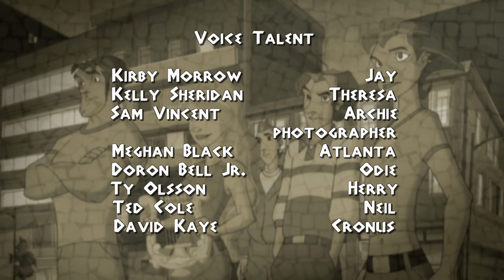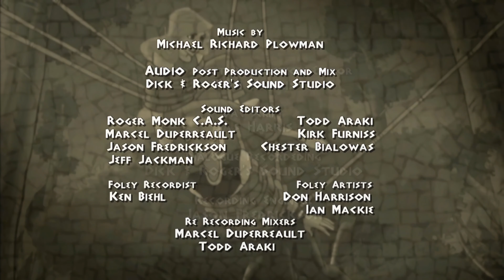Class of the Titans - Chaos 101 Part 3 (4K Upscaled)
Full length episode upscaled in 4K.
Don't mind the video glitches.

Nelvana, ARE YOU WATCHING!?
Release the Digital HD versions already.